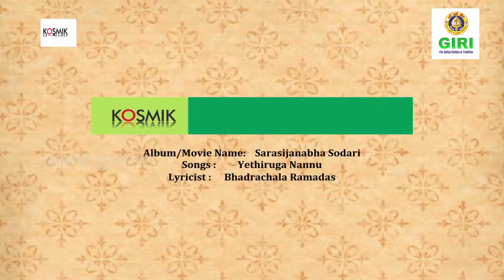Yethiruga Nannu Sarasijanabha Sodari